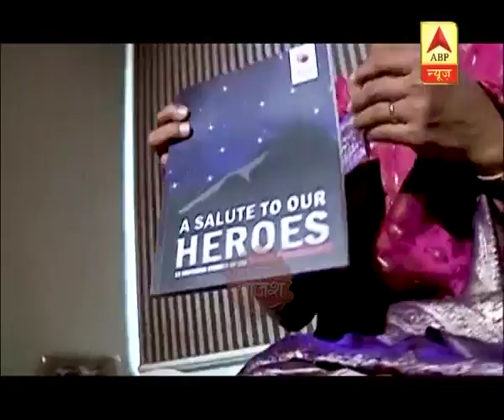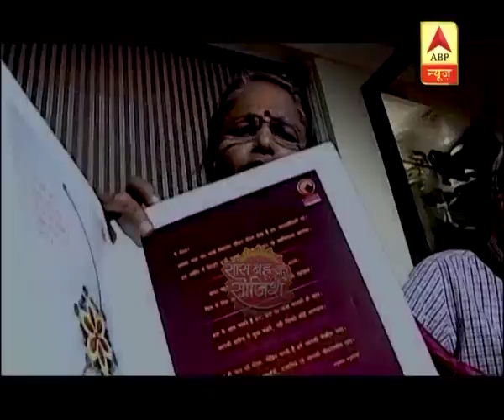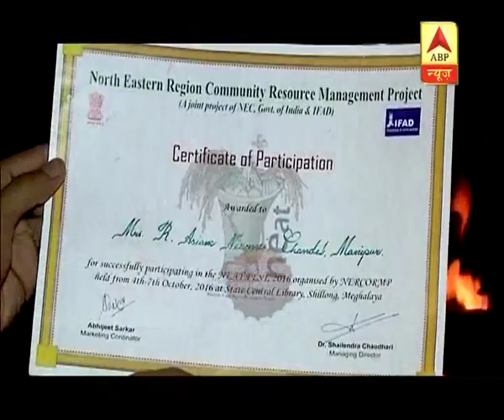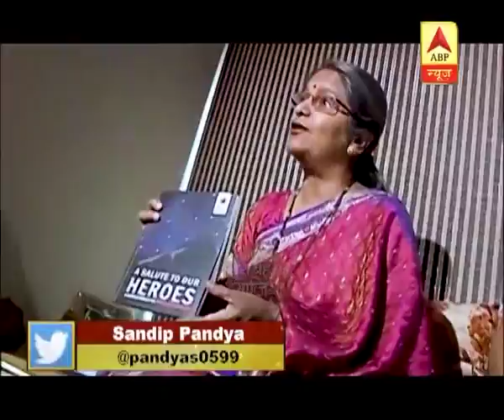SBS Full: Meet Sidharth Shukla's Fan Number One | Saas Bahu Aur Saazish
Meet Sidharth Shukla's fan number one. FYI, it is not Shehnaaz Gill. Lord Krishna played Holi with Radha and Rukmani and celebrated the festival of colors at Dwarka Nagri.